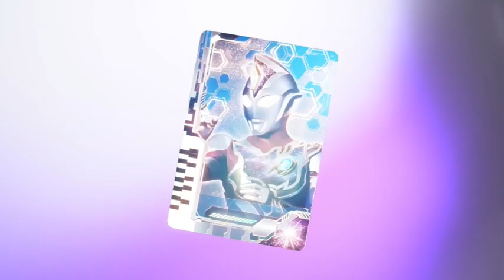Ultraman Decker Flash Type Transformation